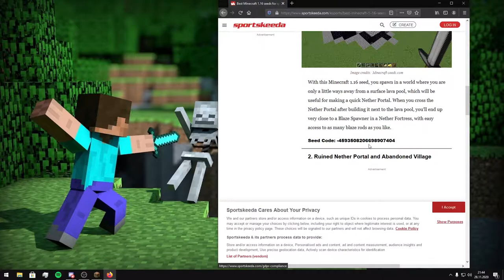Typical MINECRAFT Speedrunner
this video is about typical MINECRAFT speedrunner but meme version

If this video gets 100 likes we'll do part 2

Minecraft but, But Water Rises or Minecraft, But Lava Rises, or any other but challenge like that, minecraft cave update

Trance Music for Racing Game · Bobby Cole
Rhythm and Melody Elements 5 (160bpm rhythm) - Robert Valenti